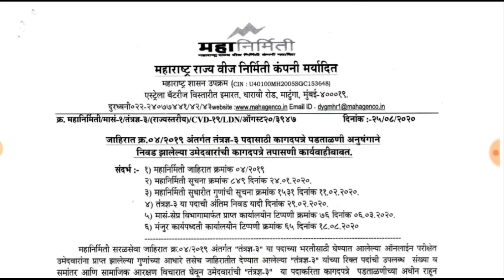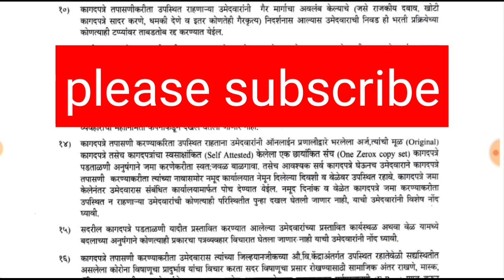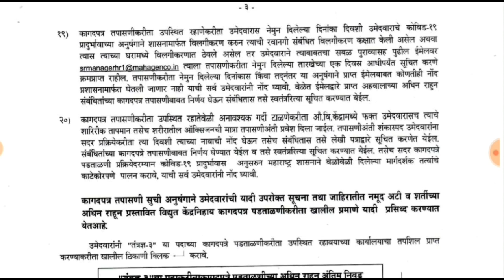Mahagenco technician 3 Document Verification details | महाजनको तंत्रज्ञ 3 कागदपत्रे पडताळणी अटी